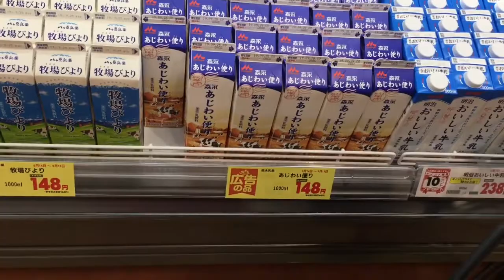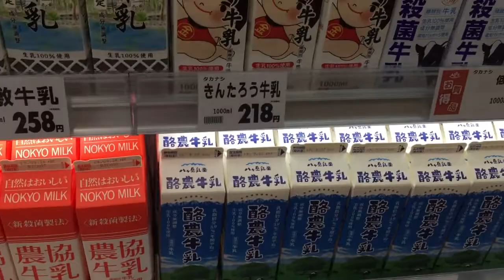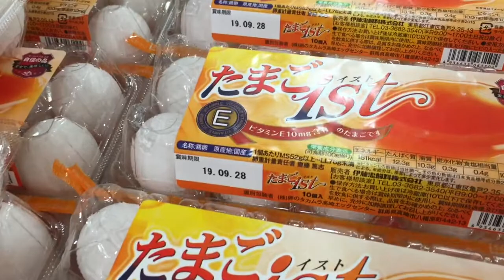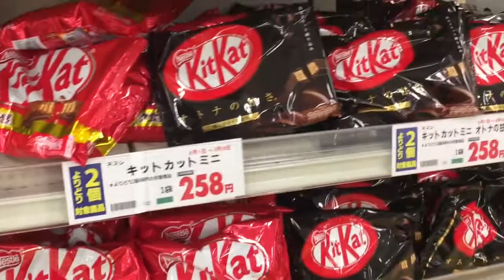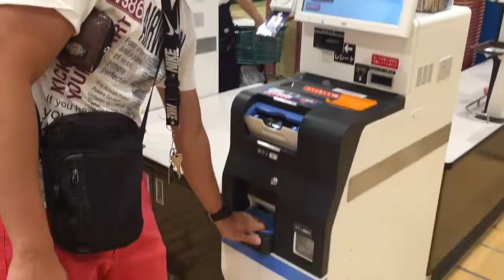Supermarket in Japan/trainee in Japan/Lifestyle in Japan/factory worker in Japan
lifestyles japan
trainee in japan
factory worker in japan
supermarket in japanese
supermarket in japan tokyo
supermarket in japantown
biggest supermarket in japan
list of supermarket in japan
supermarket shopping in japan
supermarket chain in japan
supermarket names in japan
halal food in japan supermarket
must buy in japan supermarket
supermarket in yokohama japan
top 10 supermarket in japan
supermarket in japanese
supermarket in japan osaka
supermarket in japanese hiragana
murakami supermarket in japan
nice murakami supermarket in japan
american supermarket in japan
online supermarket in japan
cheapest supermarket in japan
wholesale supermarket in japan
list of supermarkets in japan
best sake in japan supermarket
the biggest supermarket in japan
supermarket in nagoya japan
halal supermarket in japan
fish in japan supermarket
famous supermarket in japan
most popular supermarket in japan